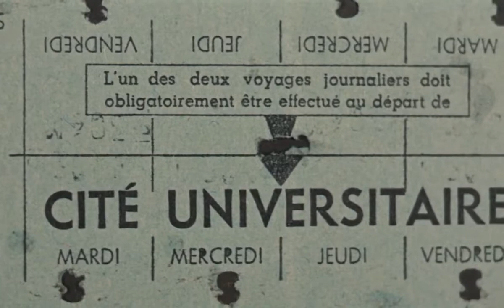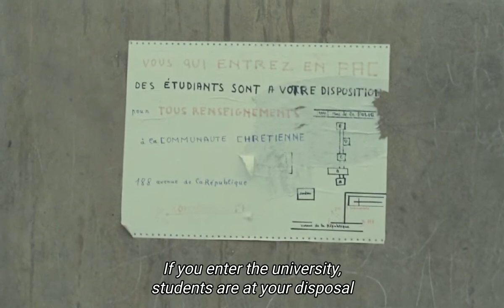Juliet dans Paris (1967) ENGLISH SUBTITLES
In this experimental French film, Juliet arrives in Paris to study in university. Strange occurrences happen wherever she stays as she begins to spiral into a series of bloodshed and addiction.

Directed by Claude Miller
This is not an official release and is not for profit. Please support the original creators (Claude Miller). This upload has been made for archival accessibility and purpose.